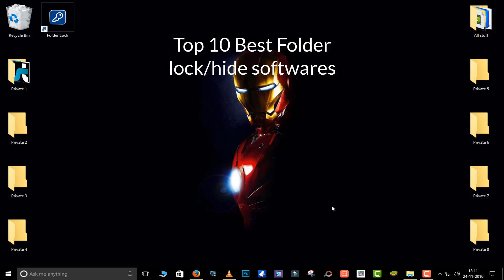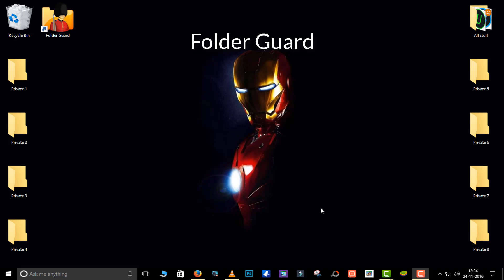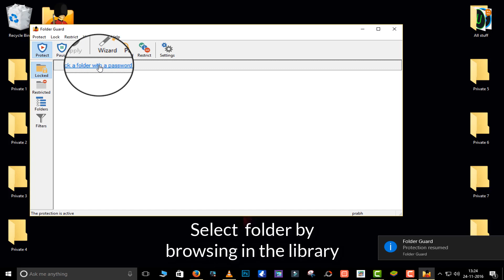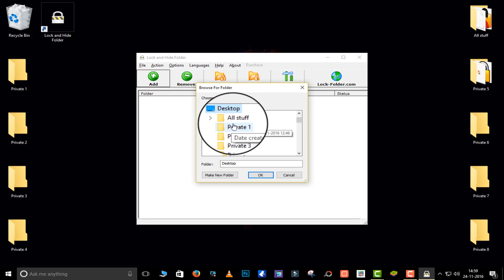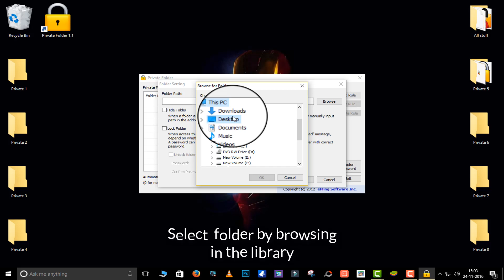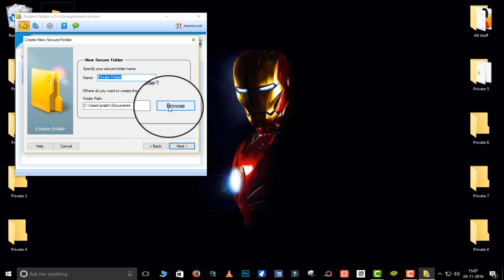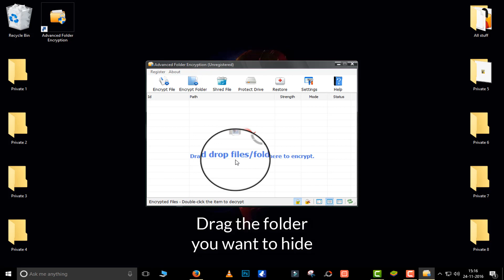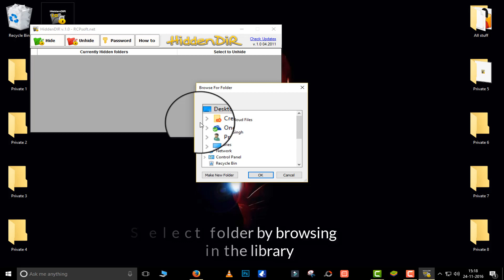Top 10 Best Folder Lock Softwares For PC Windows 7, 8, 10 - 2018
Today, We are going to list out best folder lock software for windows 7 8 10 PC

3. Easy file Locker.
5. Private Folder.
6. Lock & Hide folder.
7. SecretFolder.
8. HiddenDIR.
9. Lock a Folder.
10. Free Hide Folder.

## Also Check ##

For other latest tech stuff also checkout

List of top 10 best folder lock software 2017,
best folder locker for windows pc,
folder files locker software, tools,
free folder hiding software,
best folder locker for PC computer windows 7 8 10,